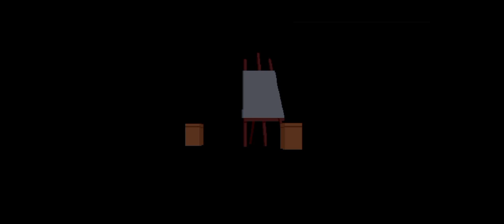Yttd Trial 2 - All 3 Endings (SPOLIERS ⚠)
Lesbian: 0:00
Voting Kanna: 2:30
Voting Sou: 9:42